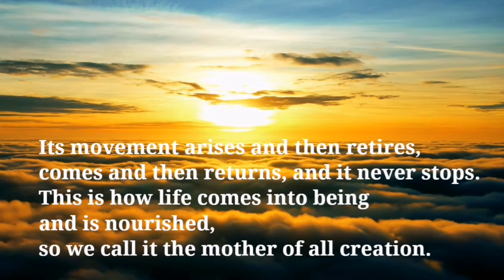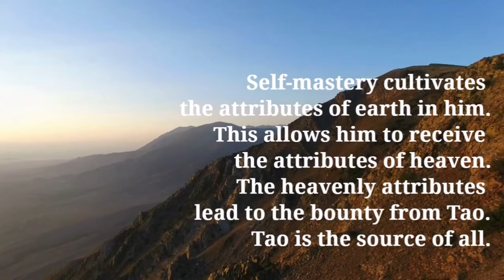Tao Te Ching ── Chapter 25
25th Chapter
There is something there, but no one knows.
It was there before heaven and earth were created.
It has no sound and no form,
It is single and unchanging!
Its movement arises and then retires, comes and then returns, and it never stops.
This is how life comes into being and is nourished, so we call it the mother of all creation.
I don’t know its name. I give it a word, Tao.
Its Might is called “Great”.
Its greatness is boundless.
Its boundlessness is beyond what we can envision.
The effect goes beyond what we can envision, but it returns to where it begins.
Therefore, we say, Tao is the greatest, heaven is great, the earth is great, people (those who are the master of their own self) are great.
In the realm of creation, there are four great ones.
When we reach the state of our own self-mastery we become one of them.
Self-mastery cultivates the attributes of earth in him.
This allows him to receive the attributes of heaven.
The heavenly attributes lead to the bounty from Tao.
Tao is the source of all.